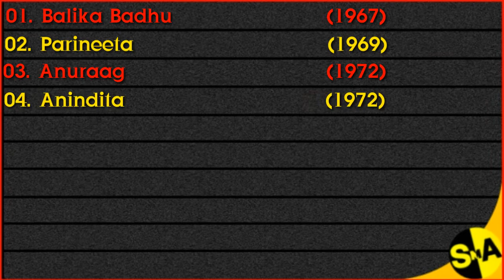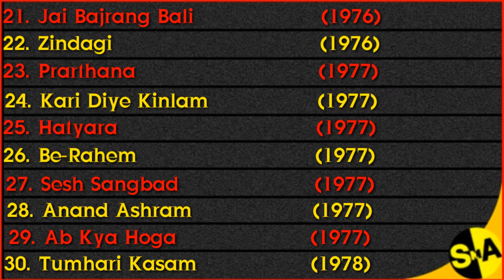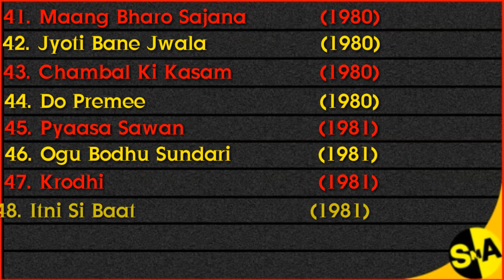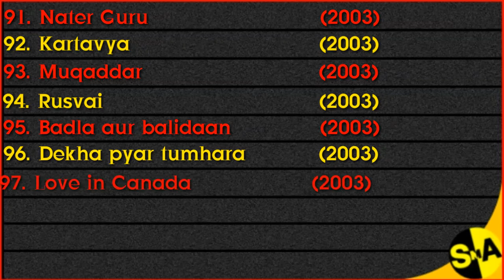MOUSHUMI CHATTERJEE All Movies list🔥🔥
Moushumi chatterjee
Friends, today, in this video we'll talk about bollywood's SUPER STAR ( MOUSHUMI CHATTERJEE'S ) movies complete list.

Take care all my friends

About      ( Moushumi Chatterjee )

Born
Moushumi Chattopadhyaya
26 April 1948 (age 71)
Calcutta, West Bengal, India
Occupation
Actress
Years active
1967–present
Spouse(s)
Jayant Mukherjee
Children
2